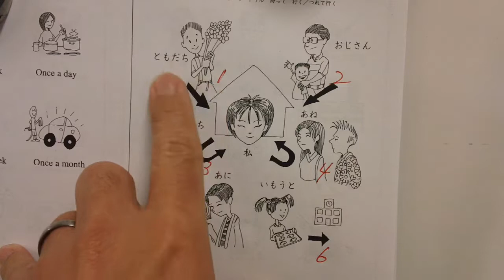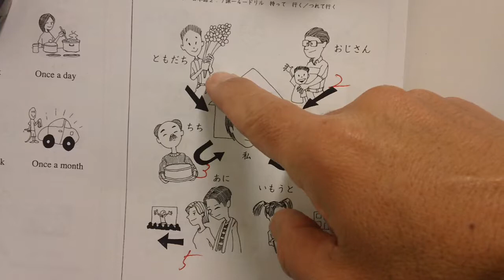12/4/18 Japanese 3 activity sheet p281